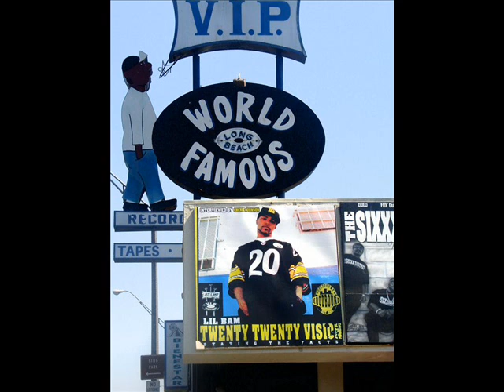Lil Bam - 4 All My Niggaz